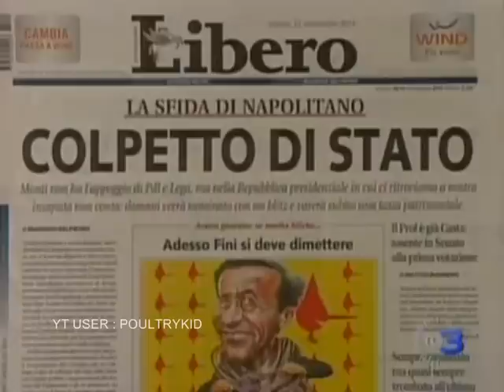Ferrara : si usa lo spread per sospendere la democrazia politica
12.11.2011 GLI SMUTANDATI ritornano a riunirsi a Milano Teatro Manzoni